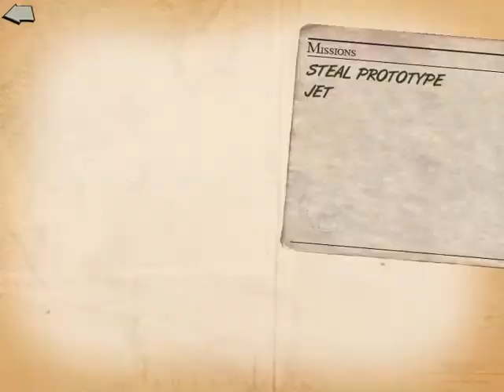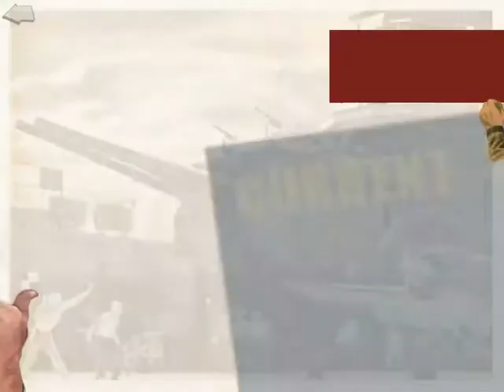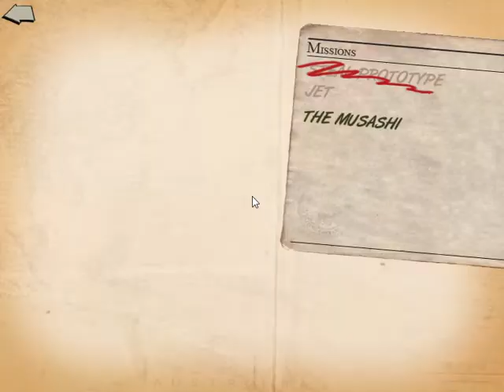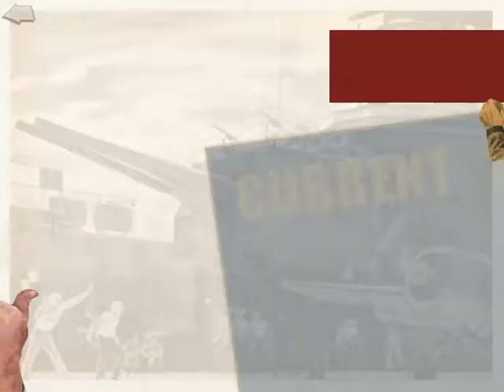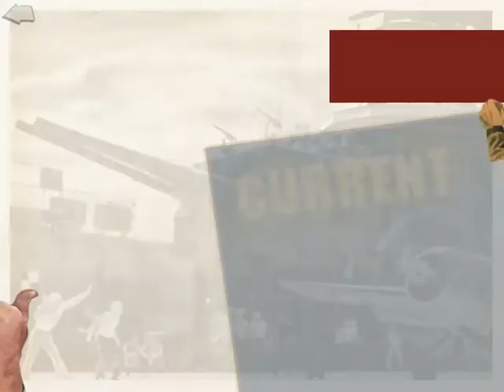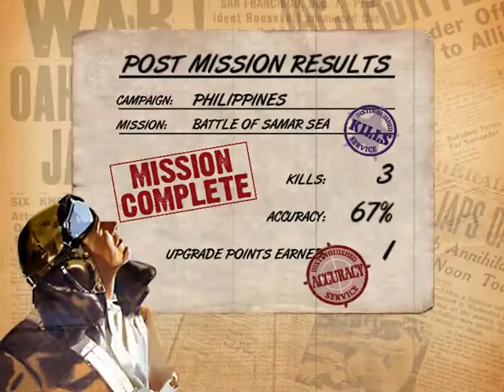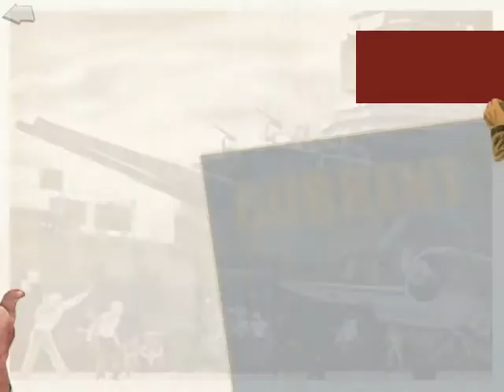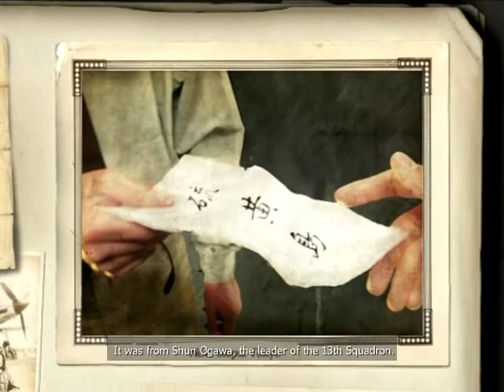Heroes Of The Pacific Wracks Plays PHILIPPINES